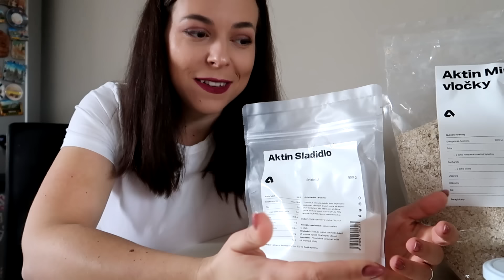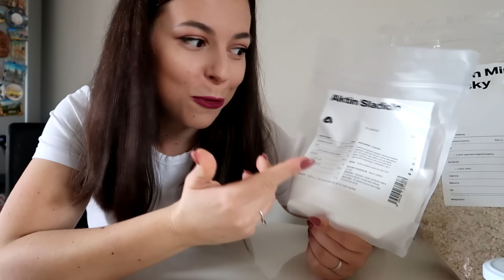STĚHOVACÍ VLOG #4 - stěhujeme PRVNÍ VĚCI, jídelní STŮL, objednávka zdravého jídla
❤️ VÍCE INFORMACÍ TADY

sleva 25% s kódem - ANSHULE25 (platí do 12.11.!!)

NATU SLEVA s kódem: anshule

►  HUDBA VE VIDEU: